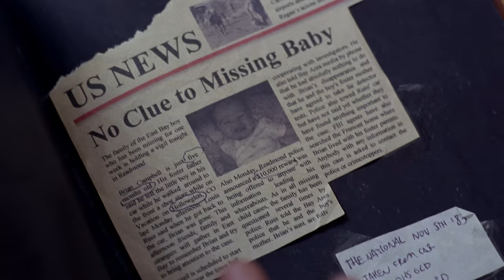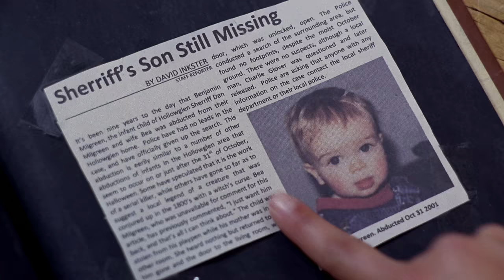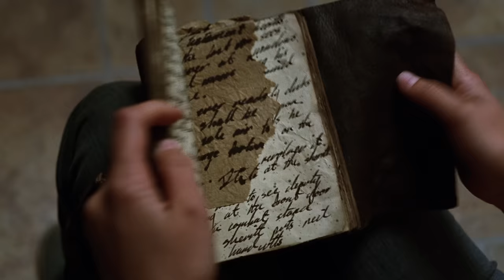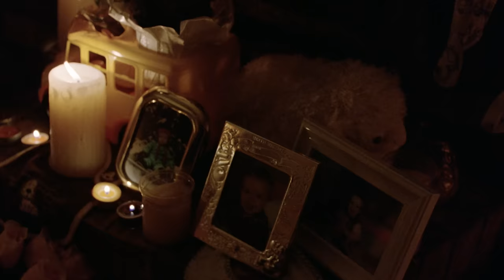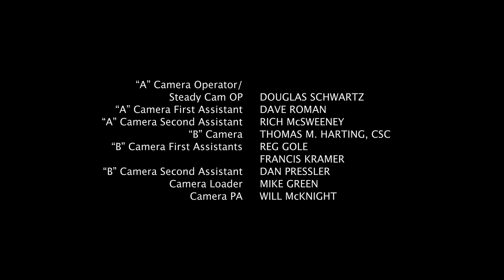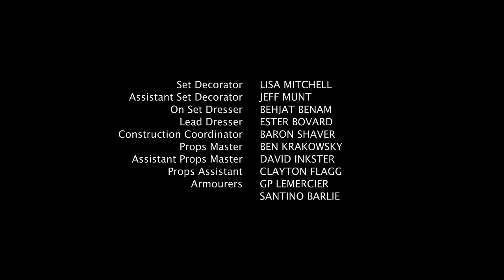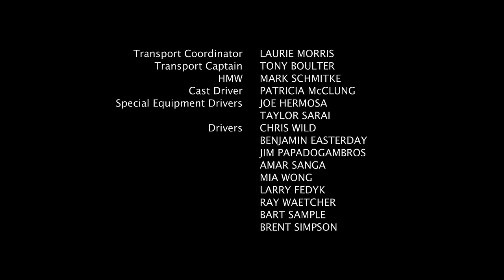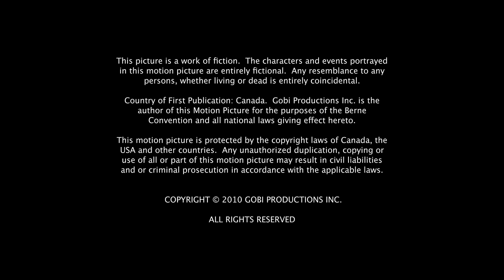The Demon Goblin | HORROR, FANTASY | Full Movie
Every Halloween, a small hamlet in the deep woods is visited by a fierce goblin, intent on capturing infants and murdering anyone in its path.

Genre : New Full Movie in English, 4K,